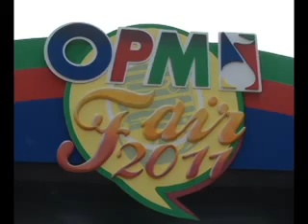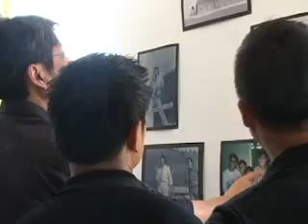Sen. Kiko Pangilinan supports OPM Fair 2011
Sen. Kiko Pangilinan joined Organisasyon ng Pilipinong Mang-aawit (OPM) officials,Ogie Alcasid, Dingdong Avanzado and Noel Cabangon at the opening of the OPM Fair, dubbed as "Ang Himig Natin Noon at Ngayon The OPM Fair 2011" held at the Quezon Memorial Circle.

Singer Ogie Alcasid said that the OPM Fair showcases the music of yesteryear and today. "Our organization is showing unity. The members are coming for a day and encourage other artists to be part of OPM."

The project is a venue for the socialization, mobilization and creative-interactive engagement of both performers and their audiences through a music trade fair and exhibits, performance showcases and a grand concert. Its main objective is to drum up media and public support for the popularization, dissemination, and continuing patronage of Original Pinoy Music (OPM).

Last July 28, Sen. Kiko Pangilinan signed a Memorandum of Agreement (MOA) allocating 1 million fund, with Q.C governmet as implementing agency, to help promote and develop local talents as part of the cultural development of the people.